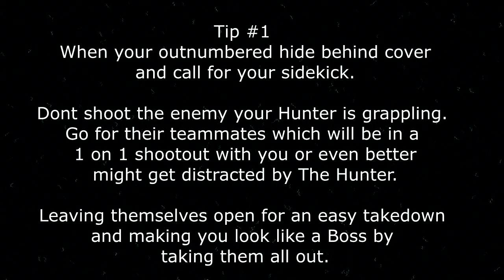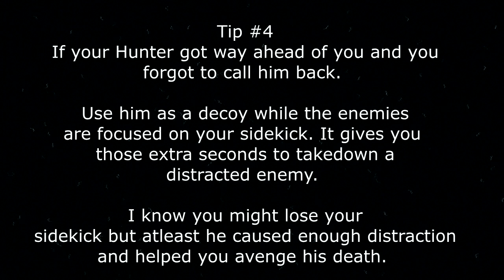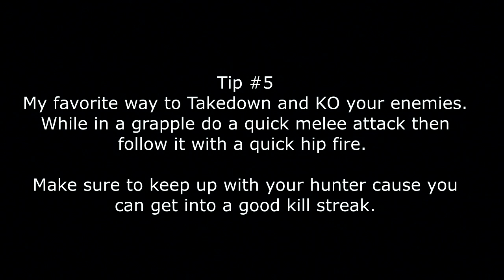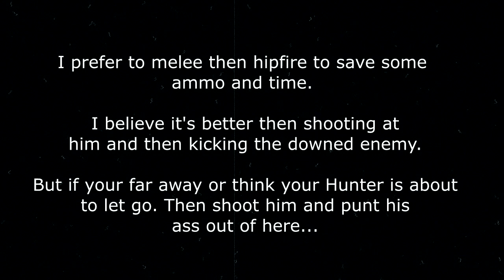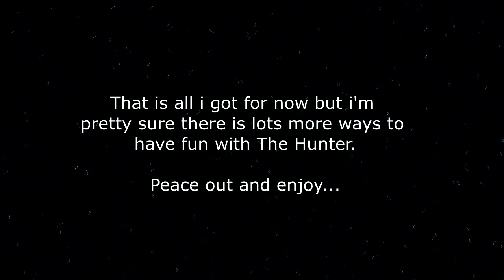Uncharted 4 Tips - Best Ways to use The Hunter Sidekick